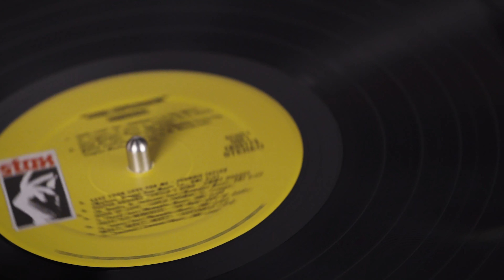Booker T. and the MG's "Soul Clap 69"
One of the soul shakin' grooves that resulted from Stax Record's Soul Explosion, a period of only a few months where the company reinvented itself.  Go ahead!  Get your groove on!